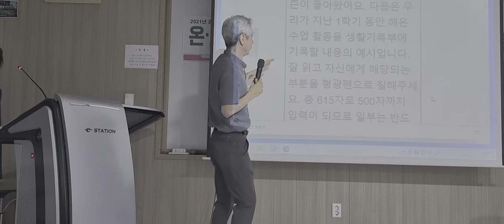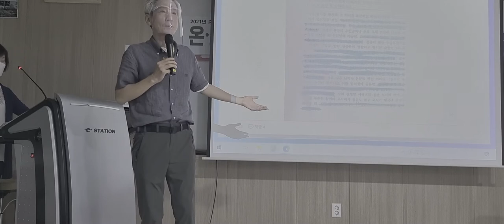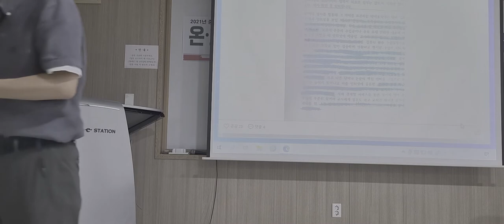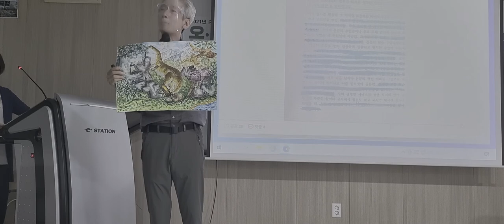기말고사후 과세특 500자 프로젝트 수업을